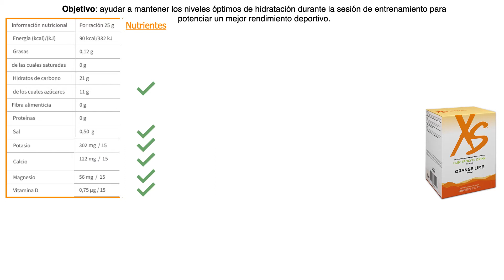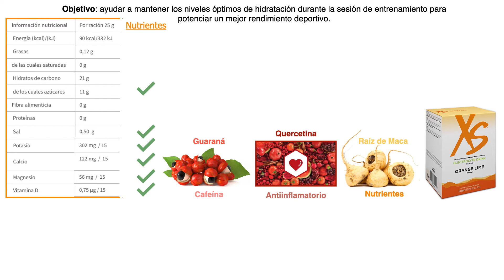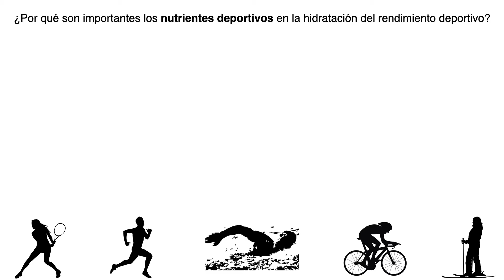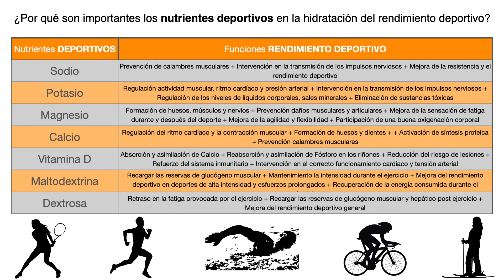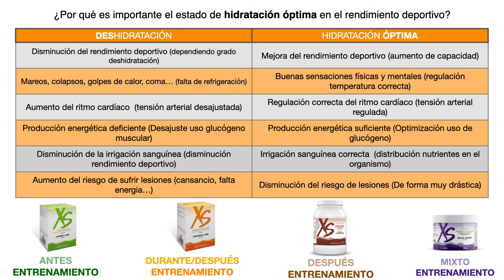BEBIDA HIDRATANTE Nutrilite Amway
Te enseño de una forma fácil y sencilla la COMPOSICIÓN y el USO de la bebida REHIDRATANTE XS para que puedas hacer uso de ella en tus entrenamientos si se adapta a tus necesidades deportivas.

¡Nos vemos en el siguiente video de NUTRICIÓN DEPORTIVA!

¡¡Chao!!

PD: Este vídeo es de divulgación profesional como Dietista - Nutricionista y Entrenador Personal por lo que queda excluido el patrocinio de Amway ni ninguna de sus marcas.
Este canal es meramente informativo, no es un canal de venta ni distribución de complementos ni suplementos nutricionales de Amway ni ninguna de sus marcas.